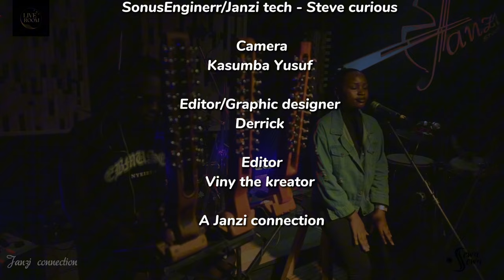Ekingumya By Claire Ebi Ft Ssewa Ssewa - The Live Room [Janzi Connection] - Official HD 2024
Ekingumya is a love song performed by Claire Ebi from Masaka District Ft Ssewa Ssewa and instruments by the professional crew of Janzi. In this master piece, Claire Ebi sings out her mind for the love she has for the personal lover of her dreams.